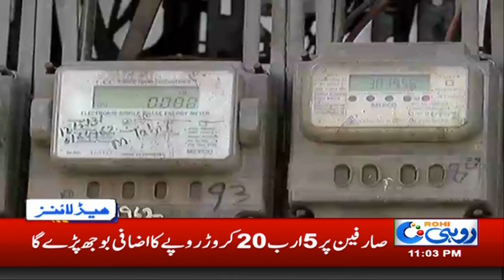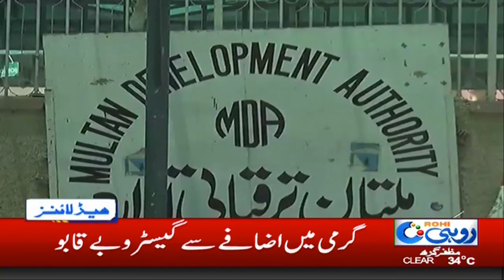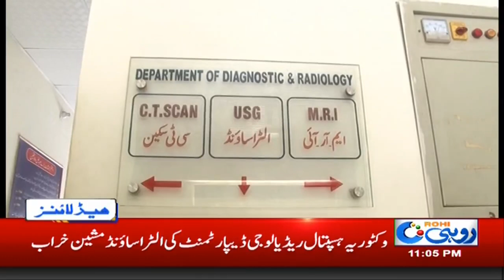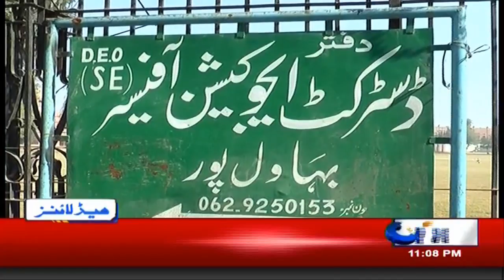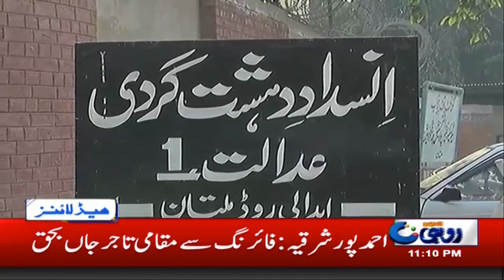News Headlines | 11:00pm | 28 May 2019 | Rohi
Watch Live | Rohi

Rohi Live Stream